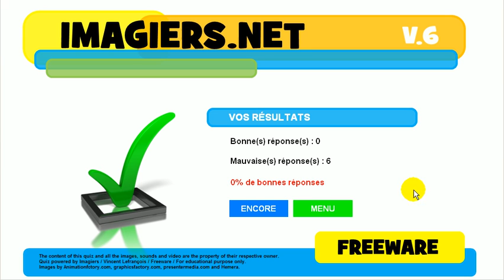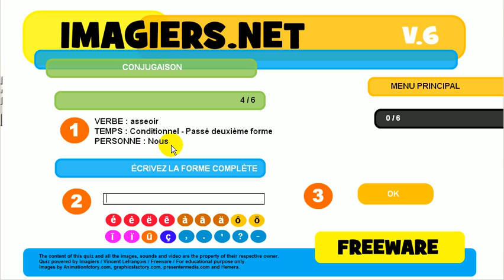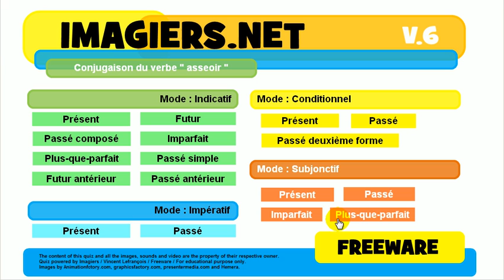J'apprends la conjugaison # Verbe = asseoir